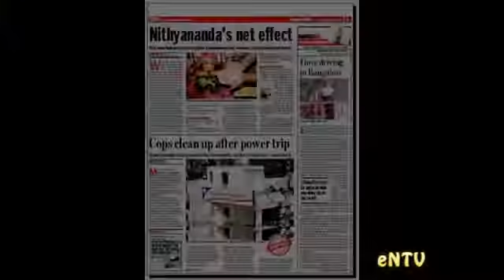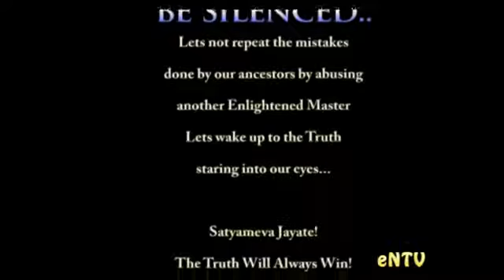The Real Story Bangalore Mirror (From Nithyananda eNTV)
Watch the real story behind the false reporting in Bangalore Mirror.